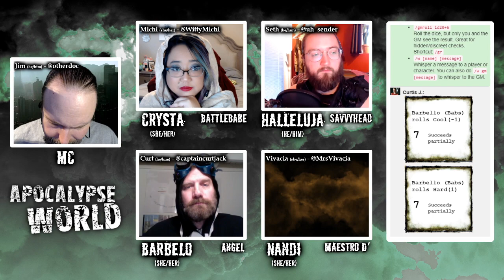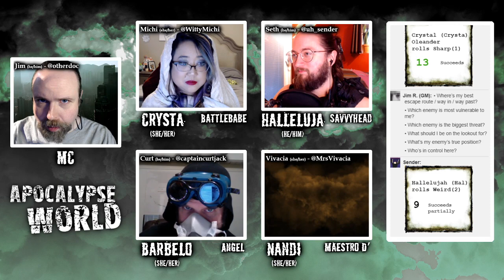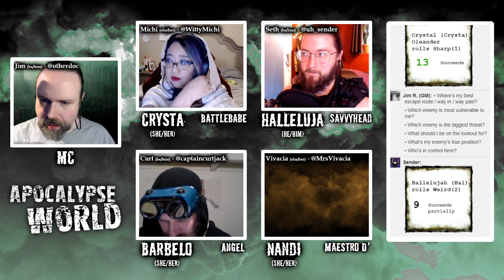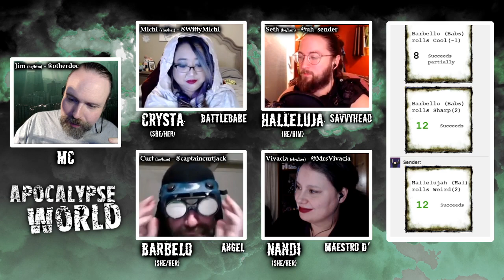Apocalypse World: On an Altar of Ice Chapter 2 - Red Iron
MC: Jim (@otherdoc)
Players: Michi (@WittyMichi), Seth (@uh_sender), Curt (@captaincurtjack) & Vivacia (@MrsVivacia)

Apocalypse World created by D. Vincent Baker & Meguey Baker

Music | "Desert Winds," "Dying World," "Endgame," "Haunted," "Barren Wastes" and "Dark Angel" by Tabletop Audio. "Dawn Of The Apocalypse " by Rafael Krux "Reflections" and "Pseudo" by Alexander Nakarada